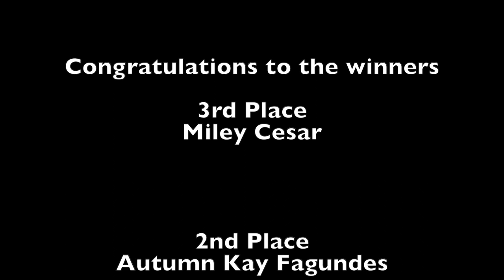Spelling Bee Competition - Grade 3 5-18-19